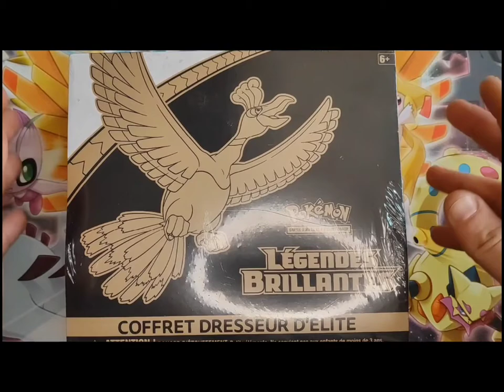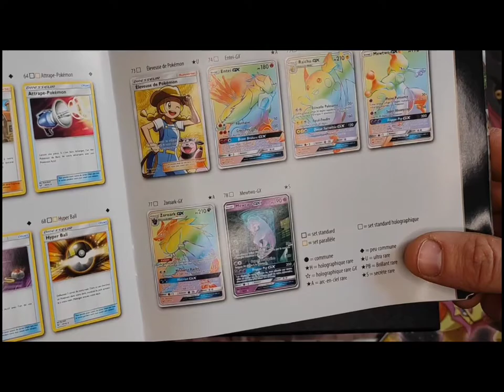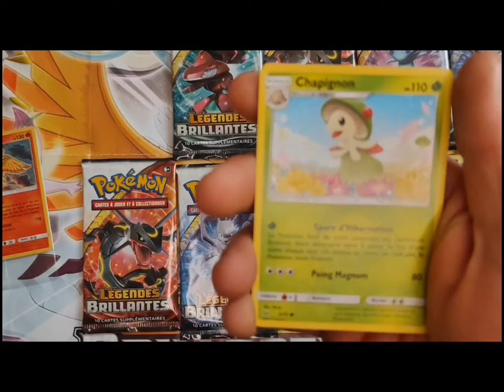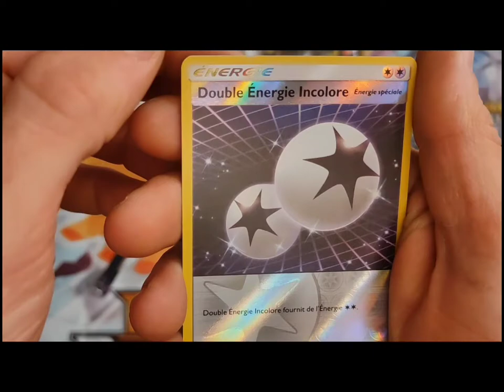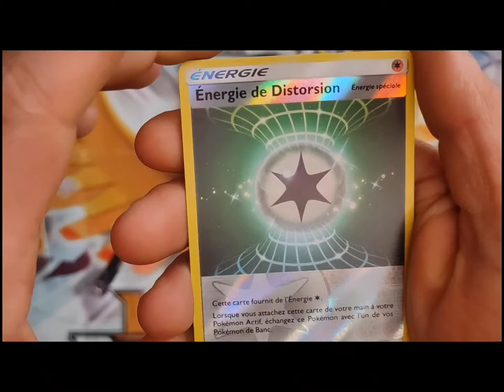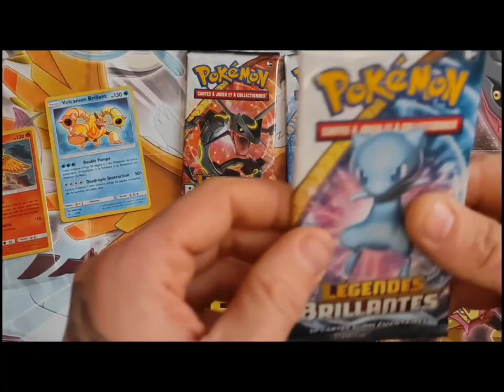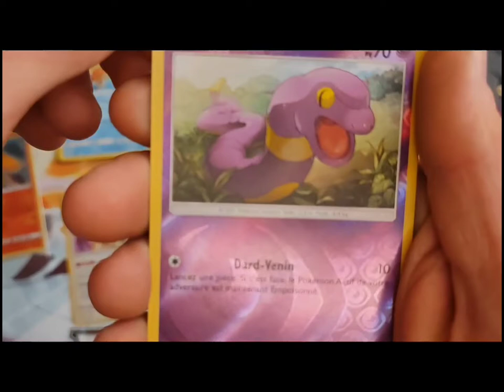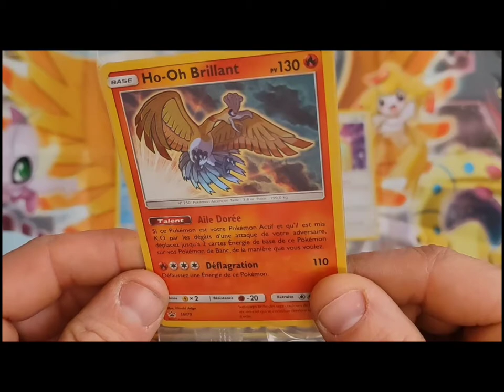OUVERTURE ETB LÉGENDES BRILLANTES ✨ MEWTWO ?¿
OUVERTURE ETB LÉGENDES BRILLANTES ✨
À la recherche du Mewtwo incubateur secrète rare et des cartes légendaires brillantes 👀 ÉPISODE #1

SHINING LEGENDS ETB OPENING ✨
Looking for the incubator Mewtwo and the legendaries shining cards 👀
EPISODE #1